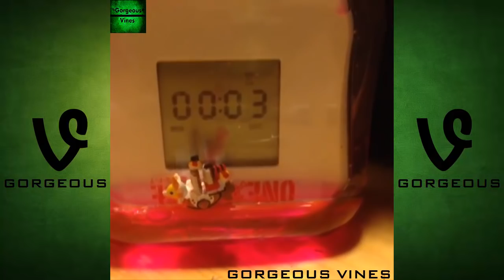Beatbox 2015 Vine Compilation HD ★★★